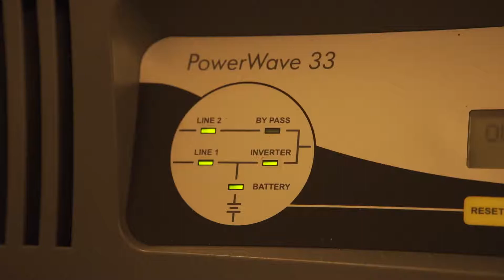EK Media Diensten